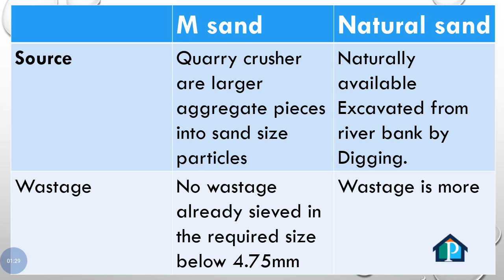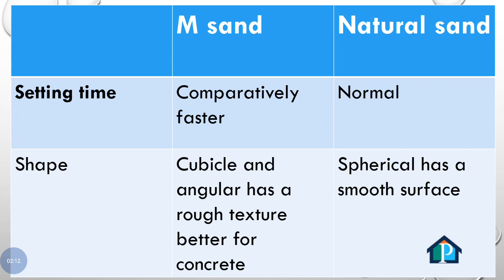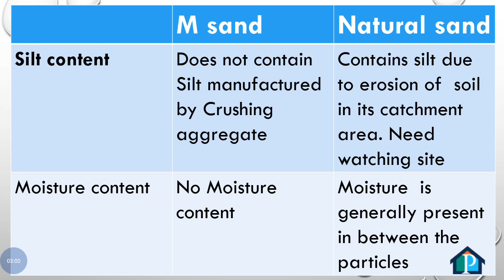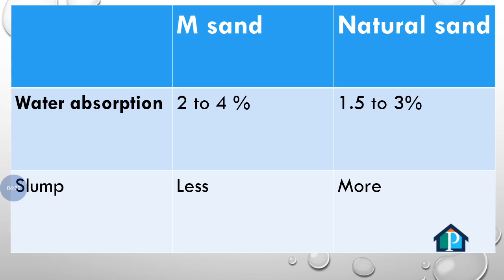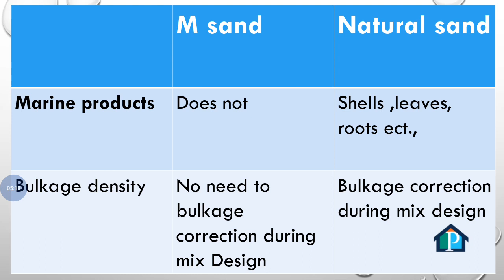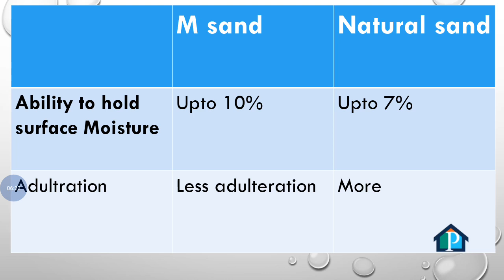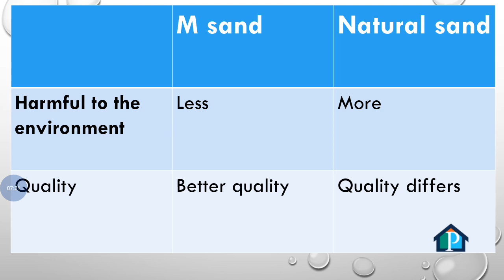Difference between crushed sand or m sand and natural sand or river sand Tamil explanation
இன்றைய கட்டுமானத்துறையில் மணல் தட்டுப்பாடு என்பது அதிகளவில் உள்ளது ஆறுவளங்களை பாதுகாக்கவும் மணலுக்கு மாற்றாக m sand என்ற மாற்று மணல் பயன்படுத்தப்பட்டு வருகிறது இதைப் போதிய விழிப்புணர்வு இல்லாத காரணத்தினால் தவிர்த்து வருகின்றனர் இந்த பதிவில் இந்த மணல்களுக்கு  இடையிலான வேறுபாடு  விவரிக்கப்பட்டுள்ளது.

வணக்கம் நமது காணொளியை கண்டதற்கு நன்றி மேலும் இதுபோன்ற காணொளிகளை பெறுவதற்கு pothirajaconstruction என்பதை கிளிக் செய்து பார்க்கவும்.
தமிழகமெங்கும் வீடு கட்ட மற்றும் வீடு சம்பந்தமான அனைத்து கேள்விகளுக்கும் அணுகவேண்டிய கைபேசி எண் 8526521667,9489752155

1.pressure test for plumbing work. பிரஷர் டெஸ்ட் மூலம் பைப்லைன் டெஸ்ட் செய்வது..

2.தண்ணீர் தொட்டி மற்றும் குளியலறையில் தண்ணீர் கசிவுவை எப்படித் தடுக்கலாம்.

# kitchen table top
cooking table height